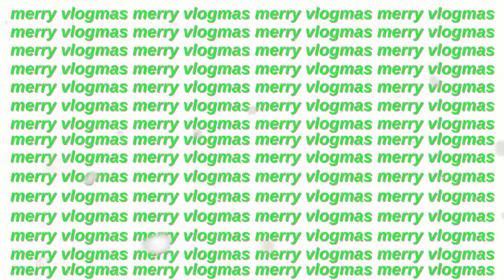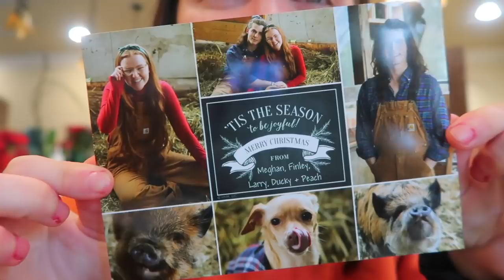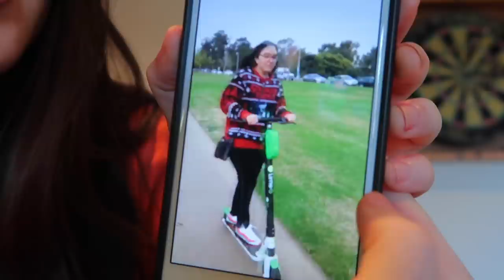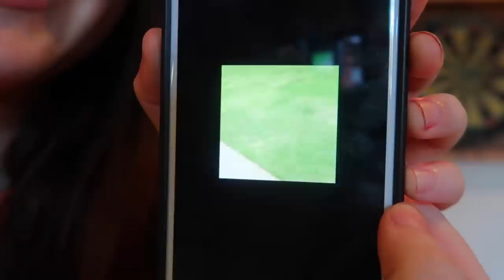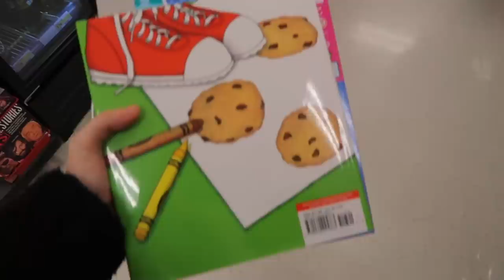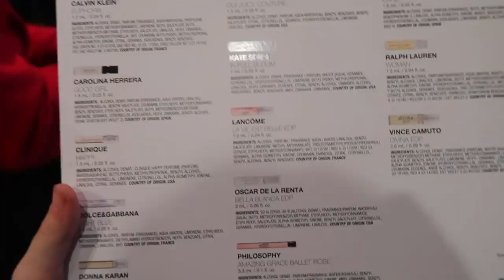what i got for christmas 2018 | week in my life christmas vlogmas edition | Kenzie Elizabeth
welcome to my what i got for christmas 2018 video! i combined my last 4 days of vlogmas into one vlog for a big christmas vlog! i show you what i got for christmas, take you christmas shopping with me, do a drive with me, show you what i gave for christmas and more! hope you enjoy xo